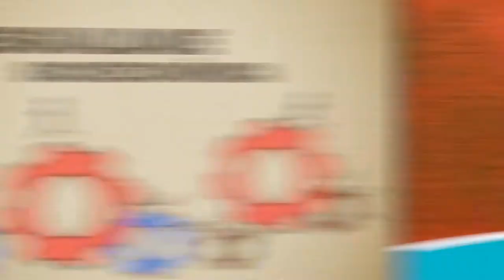Conferência Regional sobre População e Desenvolvimento da América Latina e do Caribe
A Comissão Econômica para a América Latina e o Caribe (CEPAL) realizará a Primeira Reunião da Conferência Regional sobre População e Desenvolvimento da América Latina e do Caribe, de 12 a 15 de agosto de 2013, em Montevidéu, Uruguai.

Tradução e dublagem: UNIC Rio
Produção: Cepal